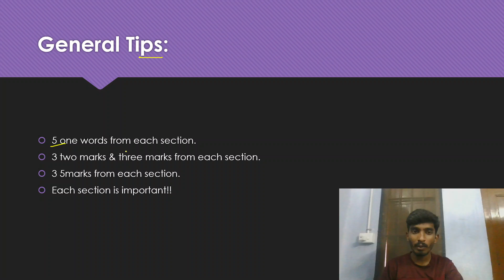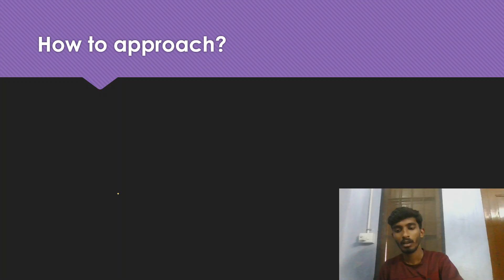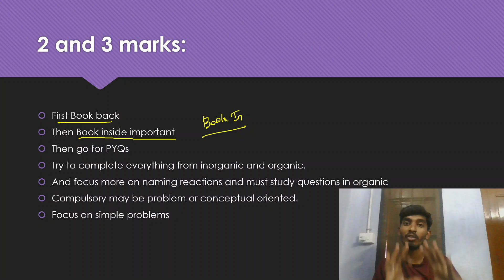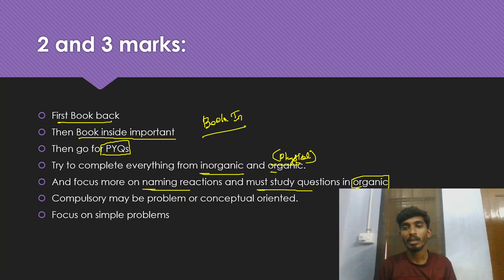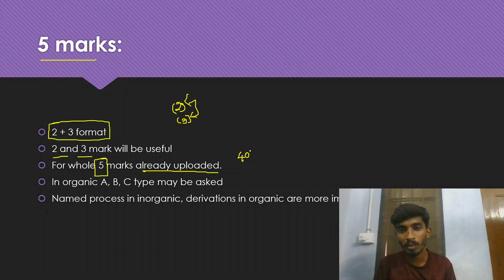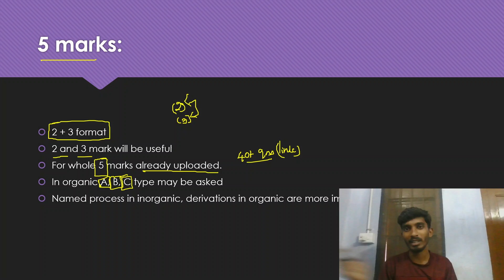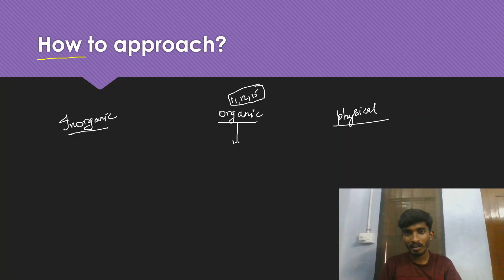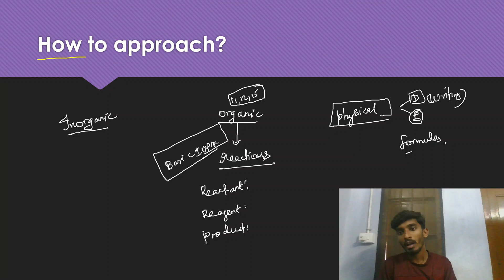How to score 70/70 in Class 11 Chemistry??|Public Exam 2023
Must study 5 marks: